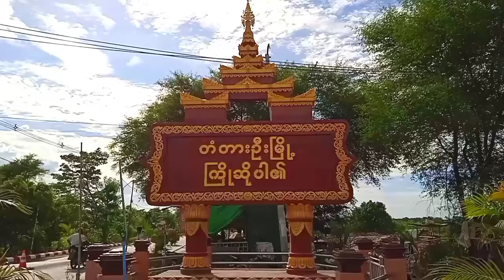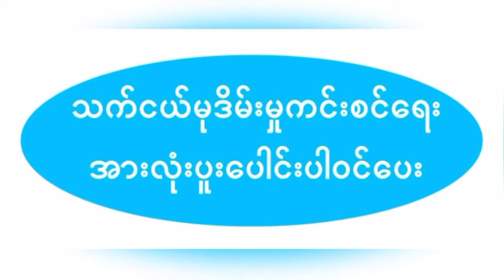ကျောက်ဆည်ခရိုင် တံတားဦးမြို့နယ်တွင် သက်ငယ်မုဒိမ်းပပျောက်ရေး အသိပညာပေးဆွေးနွေးပွဲကျင်းပ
ကျောက်ဆည် အောက်တိုဘာ ၁၆
ရဲတင့်